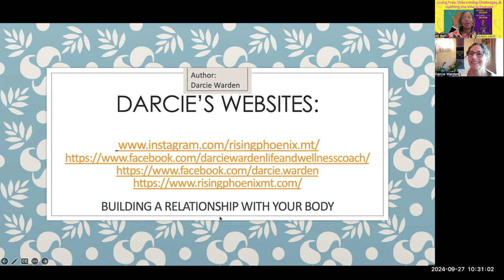Darcie Warden & Afi Hasanati Gaining Wisdom from Personal Experiences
"Today, I'm excited to welcome Darcie Warden, a life and wellness coach with extensive experience in guiding others through life transitions. With her wealth of knowledge and personal experience, she helps people navigate change with confidence and purpose.

Darcie lives in Bozeman, MT with her two huskies and is a proud mom of a 20-year-old son who’s spreading his wings in the world. She’s a recent empty nester, which adds to her deep understanding of life transitions. She’s a certified life coach, health and wellness coach, yoga therapist, yoga instructor, and group fitness instructor. Additionally, Darcie has studied healing trauma and how the nervous system works—bringing an all-encompassing approach to her clients.

Today, we’ll dive into her personal journey and the powerful lessons she’s learned along the way."

Questions:
"You specialize in working with people experiencing life transitions. What exactly happens during a life transition, and what are some key areas you focus on when coaching clients through these changes?"

"Your personal transformation—from a party culture to a focus on health and wellness—is incredibly inspiring. What pivotal moments led to your shift, and how does that journey shape the way you coach today?"

"You've worked in remote and challenging environments, such as Alaska. How have those experiences shaped your view of resilience and adaptability, and how do you apply those lessons when working with your clients?"

"Many people struggle to take action, even after gaining insight into their needs. How do you help guide individuals from self-awareness to actively pursuing their goals, particularly during times of uncertainty?"

The Wisdom Exchange Segment:
"What’s the most important life lesson you’ve learned?"
"Who has been the most influential person in your life or career, and why?"

Connect with Darcie Warden:

Facebook (Life and Wellness Coach): Darcie Warden Life and Wellness Coach
Facebook (Personal): Darcie Warden